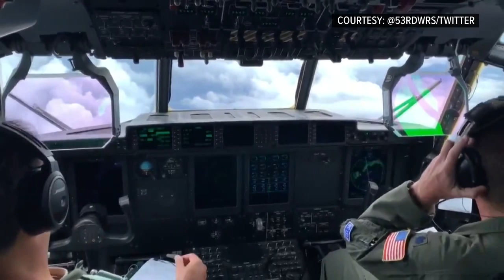Air Force Reserve Hurricane Hunters inside Hurricane Dorian complete 10-hour mission | 10News WTSP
The Air Force Reserve Hurricane Hunters tweeted video Monday of their 10-hour mission inside Hurricane Dorian as it hammered the Bahamas with winds in excess of 140 mph.